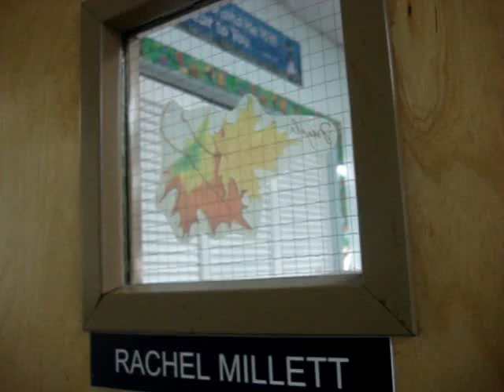Topher's first day of school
at SCS